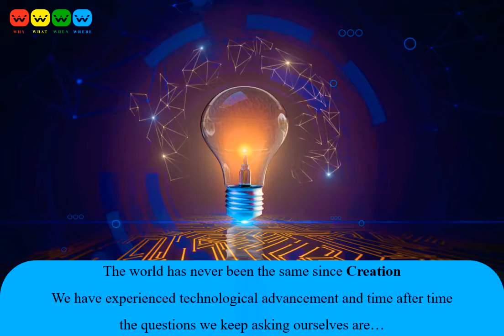INTRODUCTION TO WHAT THE CHANNEL IS ABOUT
Always there to answer your questions. Kindly enjoy this video.